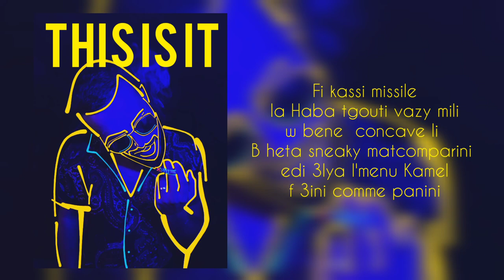AXEL - This is it (prod by floris)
Mix & master by rimz